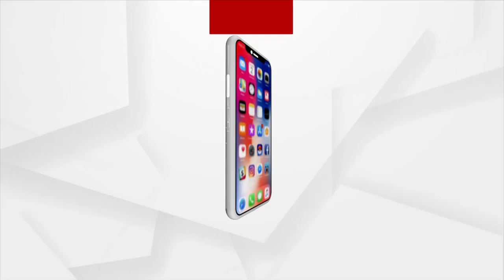Headlines 10 am | 16 Jan 2022 | Argus News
+ରାଜ୍ୟରେ ଉପରମୁହାଁ କରୋନା ସଂକ୍ରମଣ...
+ରାଜଧାନୀ ପ୍ରେସ ଛକରେ ଛୁରାମାଡ଼ରେ ଯୁବକଙ୍କ ମୃତ୍ୟୁ ଘଟଣା...
+ଆଜି ଦେଶ ପାଳୁଛି ଜାତୀୟ ଷ୍ଟାର୍ଟଅପ୍ ଦିବସ…
+ସୁନ୍ଦରଗଡ଼ ବଣାଇ ରେଞ୍ଜରେ ଦନ୍ତା ଉତ୍ପାତ...
+ଅଭିଜ୍ଞତା ଓ ବୁଦ୍ଧି ବଳରେ ନିଆରା ମେସିନ ତିଆରି…
+ରାଜ୍ୟରେ ପୁଣି ବଢିବ ଶୀତ…